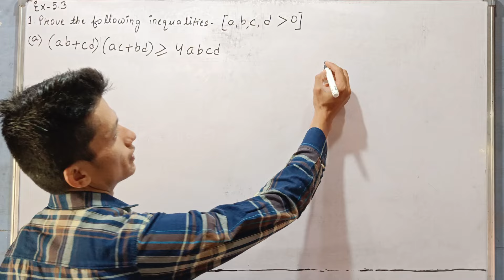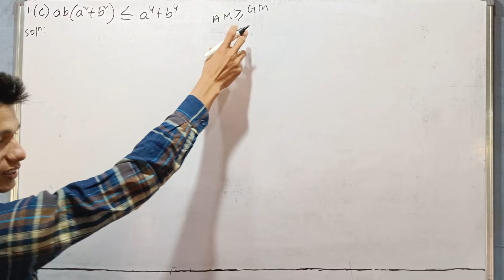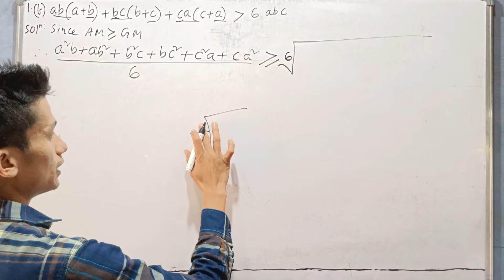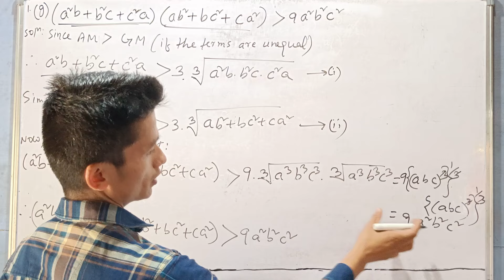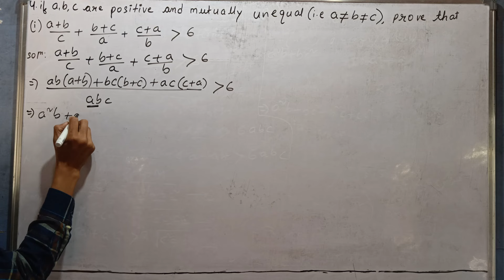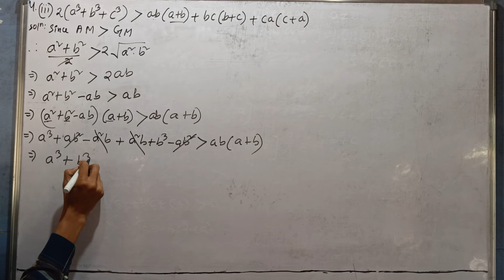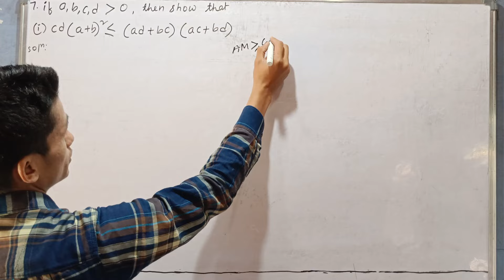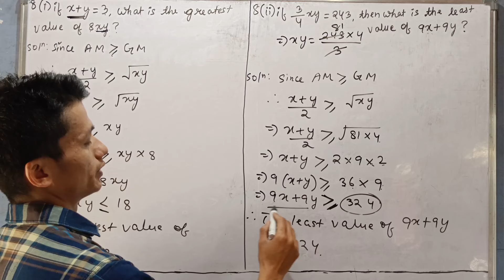class 9 Advanced Maths exercise 5.3 Question 1,2,3,4,5,6,7,8, chapter 5, inequalities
00:00 1(a)
06:36 1(b)
09:18 1(c)
12:03 1(d)
14:21 1(e)
17:28 1(f)
23:41 1(g)
27:53 1(h)
30:57 Q2
33:48 Q3
36:44 4(i)
41:44 4(ii)
44:56 4(iii)
48:49 4(iv)
52:03 Q5
54:46 Q6
56:16 7(i)
59:07 7(ii)
01:02:04 Q8